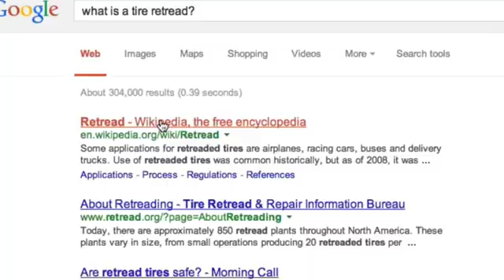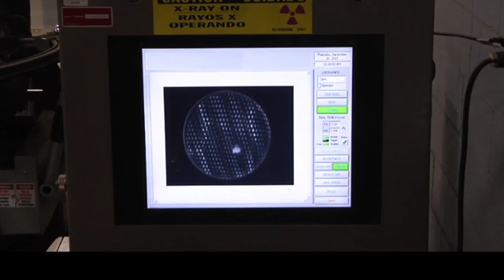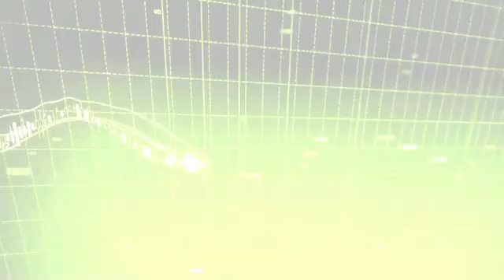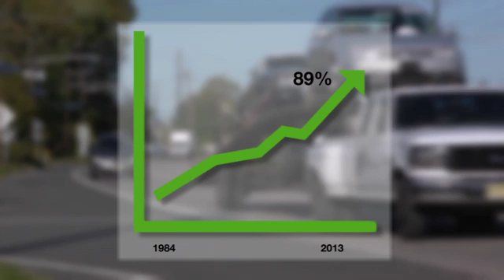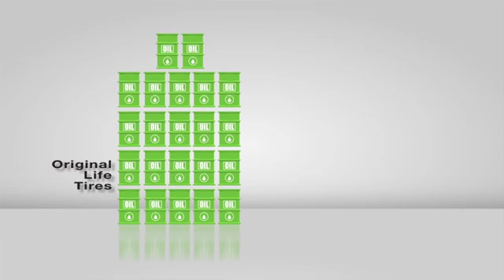The Environmental Benefits of Tire Retreading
Tire Retreading, Repairing and Recycling provide massive environmental benefits and help to create a greener planet. Learn more about these benefits in this video as well as learning about some of the common misconceptions about retreaded tires.